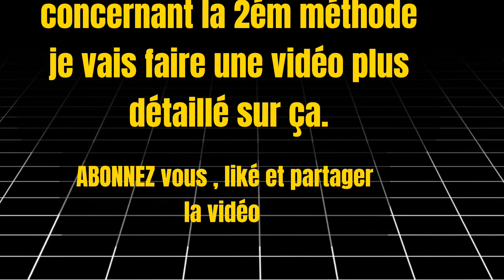😫 pour quoi vous n'avez pas beaucoup de vues sur vos vidéos tiktok ? ( solution et astuces)